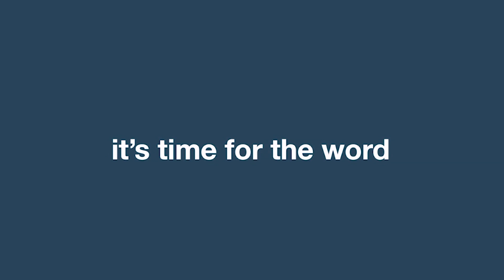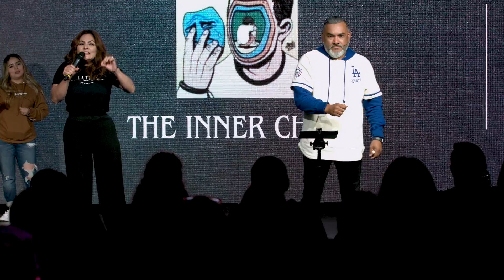MATTERS OF THE HEART P5 / ASUNTOS DEL CORAZON P5